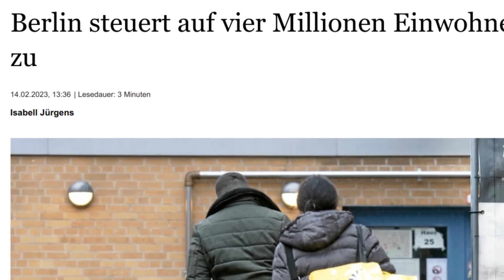HEFTIG: Eine Verbale OHRFEIGE kassiert!